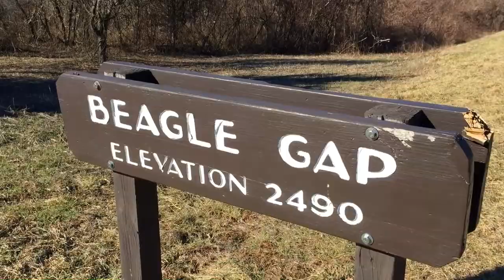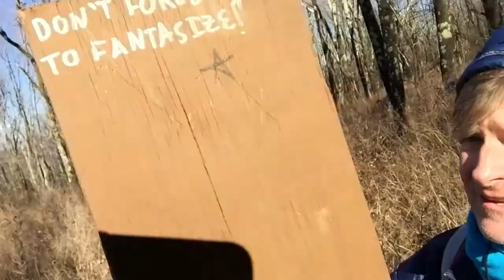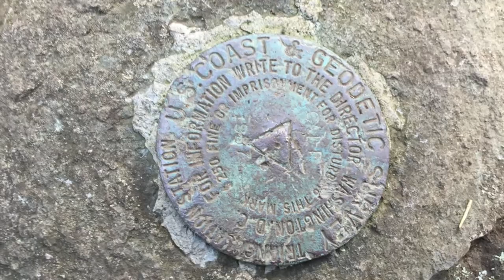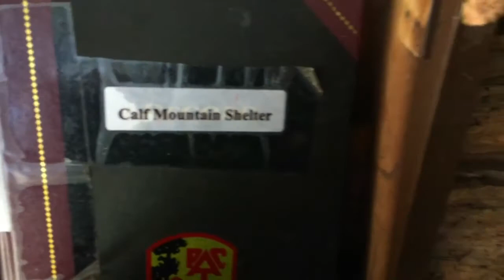Beagle Gap – Calf Mountain Shelter and Spring – Shenandoah National Park – Zhiyun Smooth-Q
The view at Little Calf Mountain is outstanding, as is the easy 1 mile hike to it. There is ample parking at the Beagle Gap parking area in-between mile posts 99 and 100. There is no view at the Calf Mountain Summit but there is a disc inset marker just south of a large rock pile marking the summit. The distance from the parking to the rock pile is 1.8 miles. I thought the shelter was a lot closer (it is as the crow flies and how my GPS indicated) but the trail circles far North before the side trail cuts back to the shelter. It is a full 2.7 miles to the shelter from Beagle Gap. The spring appeared to be working well. The approach to the shelter and the trail North of the Calf Mountain Summit skirts private property and some interesting hunting dwellings / structures. There were cars present at some of them. At one point on the trail there was a large sign indicating the property was up for sale. The shelter was only a couple tenths of a mile from the park boundary and the shelter showed signs of poor maintenance and maybe homeless activity. Given it was the cold of winter and I was hiking alone, I chose to hike back to the parking and end my journey for the day.

Hike starts at 2:13